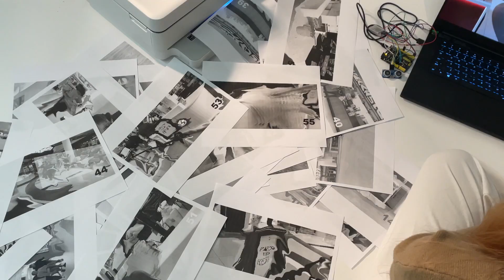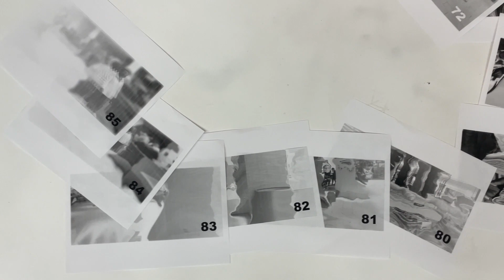Fading Memory, 2022, Interactive installation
When people recall some old and unforgettable events, the memory is full of mystery in our brain. This is an installation artwork about memory. I present the working process of memory on paper over time to transform memory's abstraction into real images.Based on the memory of each frame entered into the brain over time, multiple memories are printed. Memory accompanies every moment in life, whether it is a profound event or an unforgettable person, which will gradually become a fading and blurred picture.This interactive installation tries to allow people to experience a memorable journey and leave traces for their memory.